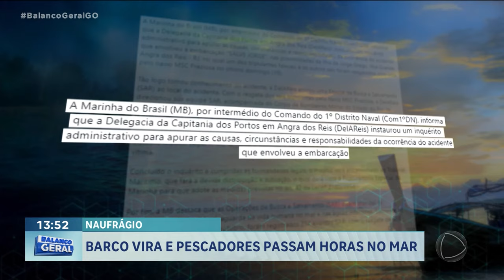NAUFRÁGIO: BARCO VIRA E PESCADORES PASSAM HORAS NO MAR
A GENTE CONTA AGORA OS DETALHES DE UMA HISTÓRIA INACREDITÁVEL. SEIS PESCADORES FICARAM VINTE E SEIS HORAS À DERIVA NO MAR E SÓ FORAM RESGATADOS POR CAUSA DE DUAS JOVENS QUE ESTAVAM EM UM CRUZEIRO.